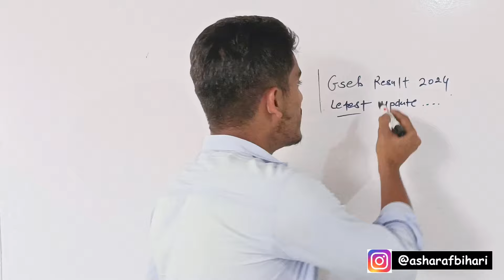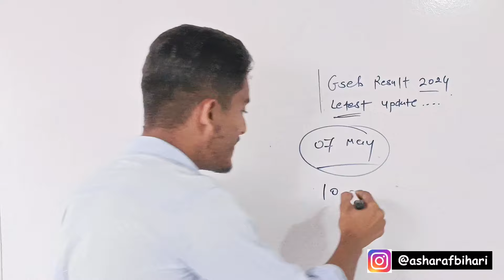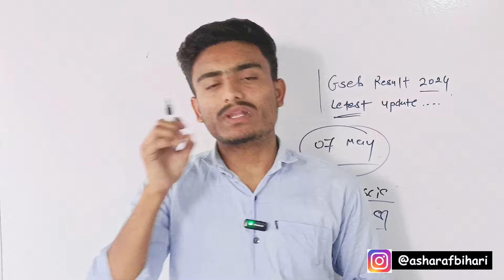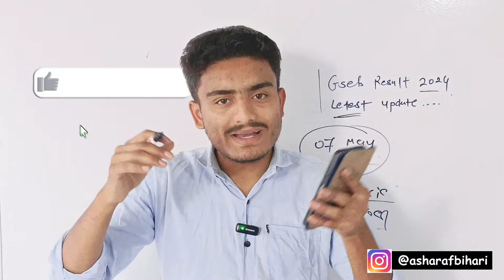બોર્ડ પરીક્ષા 2024 રિઝલ્ટ જાહેર 🔥| gseb board exam result date 2024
dhoran 10 board result
dhoran 10 ka result
gseb result
gseb result check
board nu result
board nu result kevi rite
board nu result kevi rite bane
dhoran 12 board result
dhoran 12 ka result
ek paper kharab Jay to pass thavay
board nu kyare aavse
board ma paper check Kai rite thay

બોર્ડ પરીક્ષા 2024 રિઝલ્ટ જાહેર, પરીક્ષા 2024 રિઝલ્ટ જાહેર, બોર્ડ પરીક્ષા રિઝલ્ટ 2024, રિઝલ્ટ 2024 બોર્ડ પરીક્ષા, 2024 રિઝલ્ટ જાહેર, board exam 2024 રિઝલ્ટ જાહેર date, board pariksha 2024 રિઝલ્ટ જાહેર, 2024 રિઝલ્ટ જાહેર gseb board exam, 2024 રિઝલ્ટ જાહેર gseb, પરીક્ષા રિઝલ્ટ જાહેર 2024, બોર્ડ પરીક્ષા રિઝલ્ટ જાહેર 2024, news exam 2024 રિઝલ્ટ જાહેર, news board exam 2024 રિઝલ્ટ જાહેર, exam 2024 રિઝલ્ટ જાહેર, gseb board exam 2024 રિઝલ્ટ જાહેર, board exam 2024 રિઝલ્ટ જાહેર

Topics Cover In the Following Video:

(1) Result Date of Board Exam 2024

(2) Std 10 & 12 GSEB Board Exam Result 2024

(3) 2024 Board Exam's Result Date

(4) Result Date of Std 12 Board 2024 March

Gujarat Boardresultdate